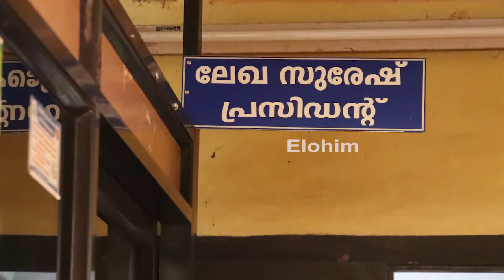God is Faithful | Episode 62 | Harvest TV | Pr.BinuVazhamuttom